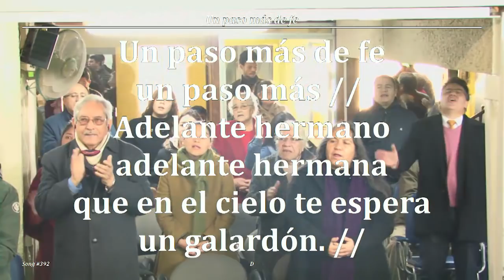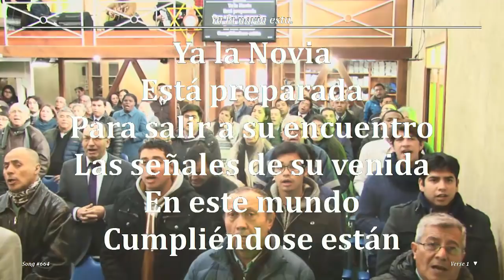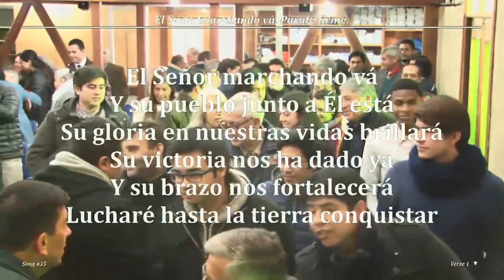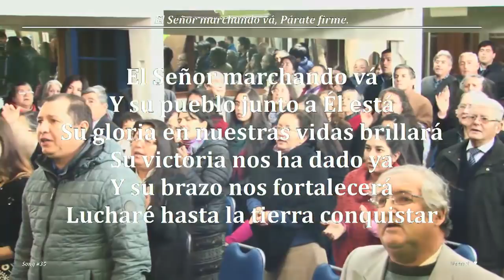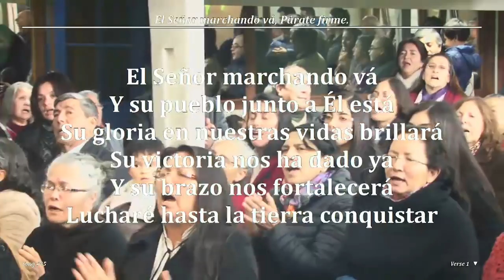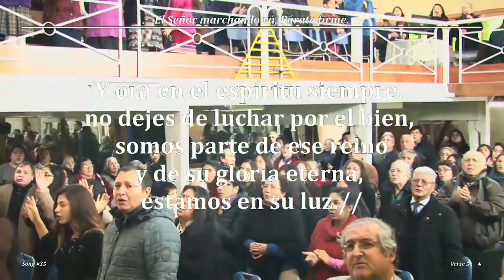2017 0709d "Saliendo de Sitim" ~ Pr. José Fonseca